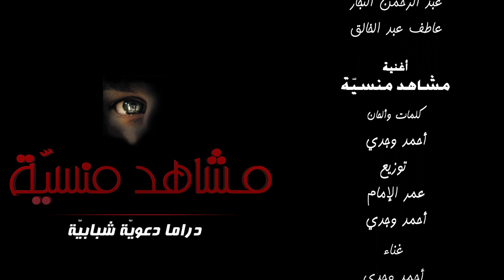أغنية برنامج مشاهد منسية - أحمد وجدي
المنشد احمد وجدي
إعداد
م/طارق عبد الفتاح

إخراج
محمد رائد

سيناريست
حاتم عصام

مونتاج
محمود ميزار

هندسة صوتية
أحمد وجدي
تمثيل
صوان أردو
رامي عزام
عبد الرحمن النجار
عاطف عبد الخالق

أغنية
مشاهد منسية
كلمات و ألحان
أحمد وجدي

توزيع
عمر الإمام
أحمد وجدي

غناء
أحمد وجدي

منتج منفذ
أنريم للخدمات الإعلامية

مساعد مخرج
بسطويسي عبد العزيز